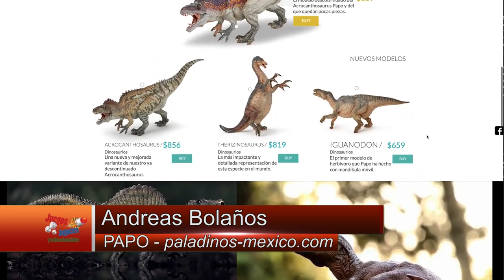PAPO Dinosaurios: Kaprosuchus ► Juegos Juguetes y Coleccionables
Hoy nos toca conocer más del Kaprosuchus un nuevo integrante de los dinosaurios de PAPO de venta con Paladinos México.